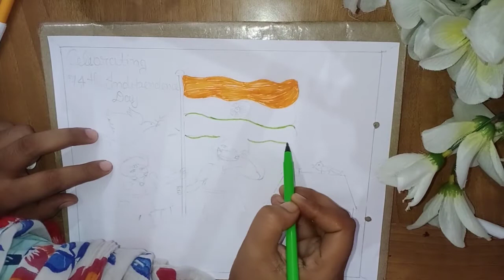Poster on independence day /independence 2020/how to make poster on independence /15 August poster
In this video we learn how to make independence day poster for beginners .
Independence Day poster 2020.
Easy way of making Poster on independence day 2020.
15 August pe poster kaise banaye.